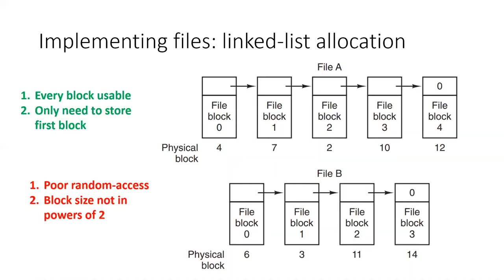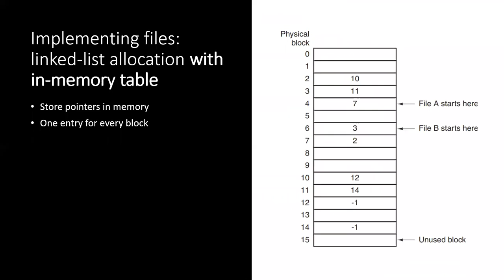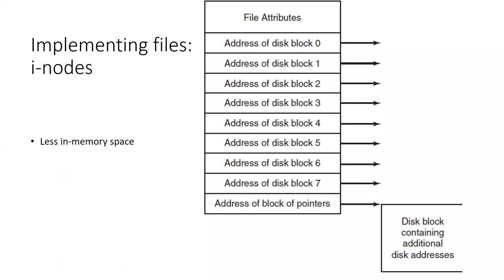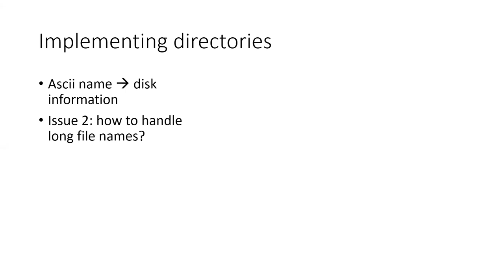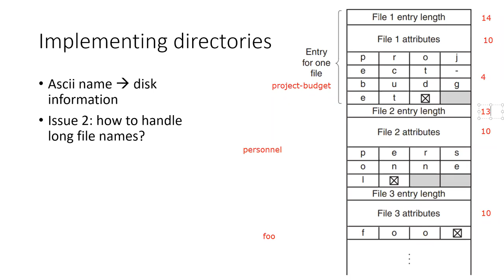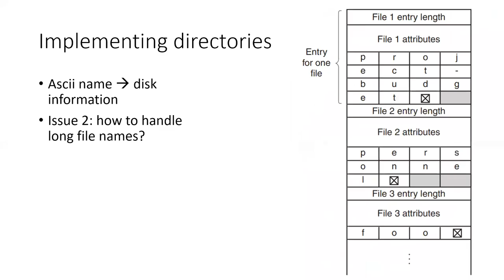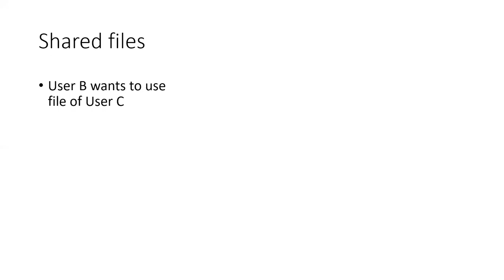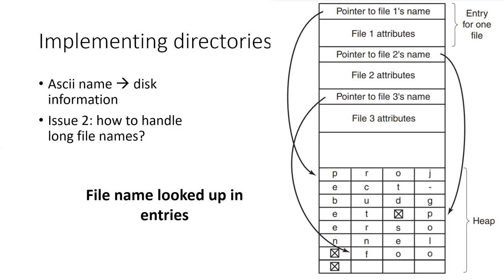Online Lecture 8 (September 16, 2020): Issues in File-System Implementation